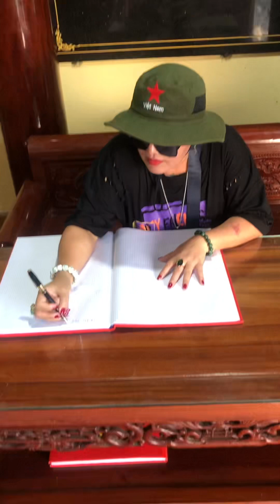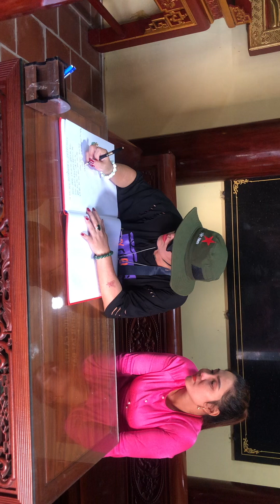ĐẤT MŨI CÀ MAU 🇻🇳💐🇻🇳♥️💐♥️